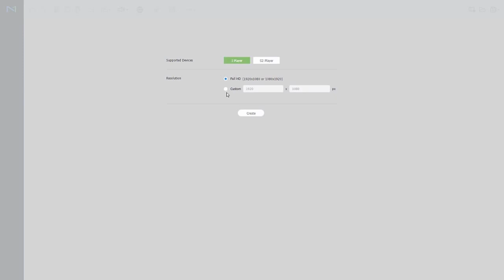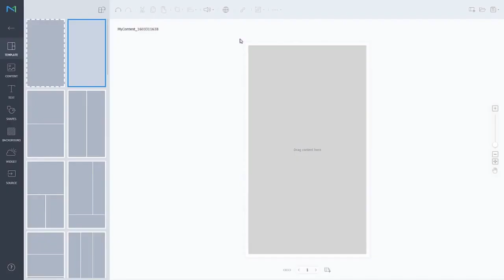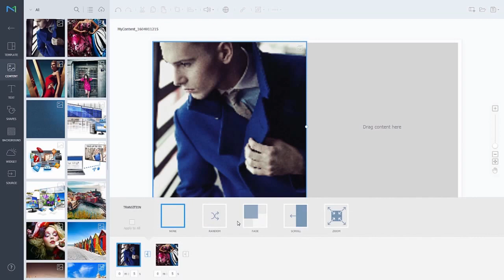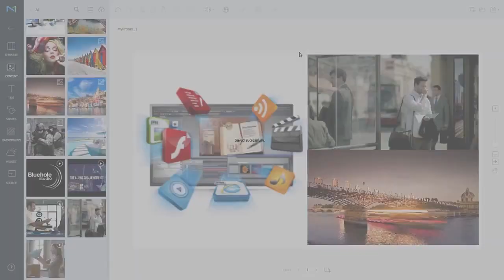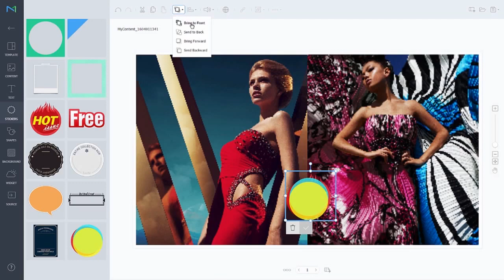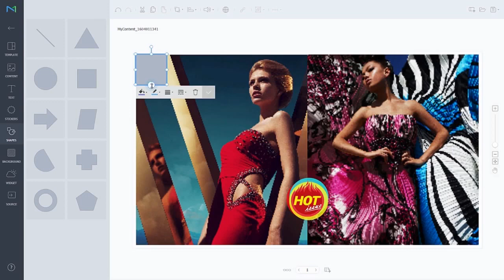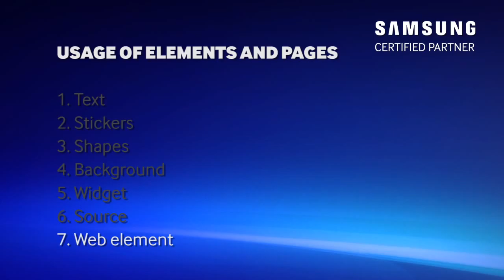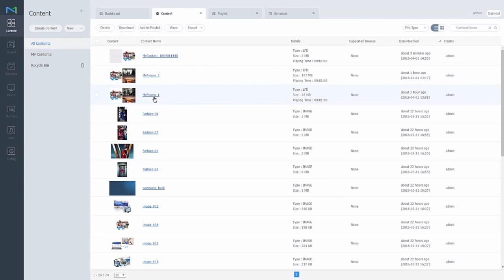Samsung SMART Signage Display Solution - MagicInfo Content Creator